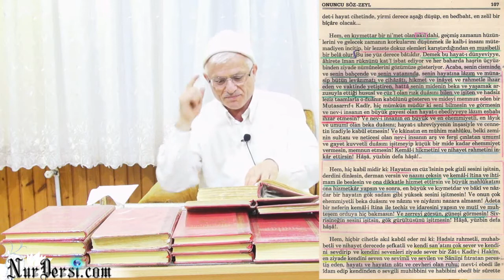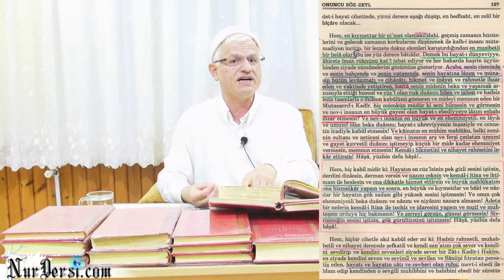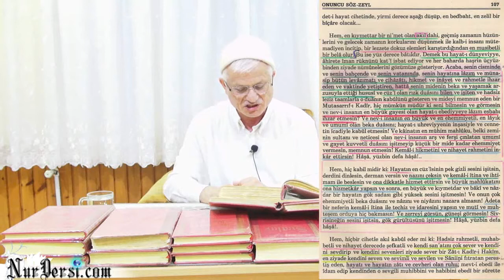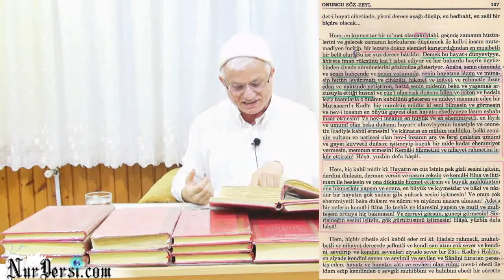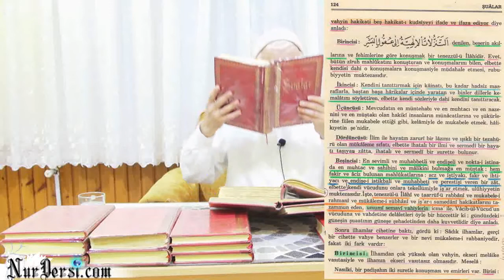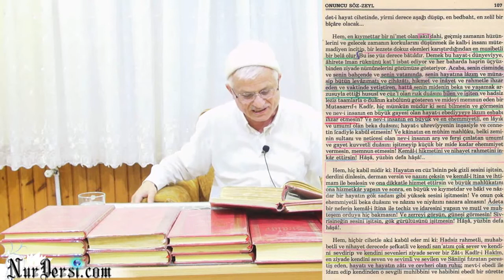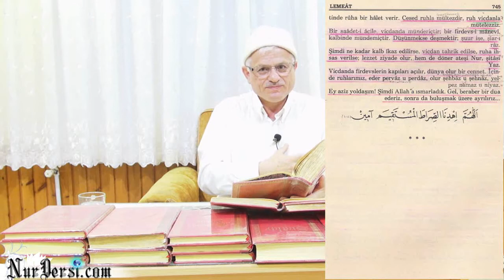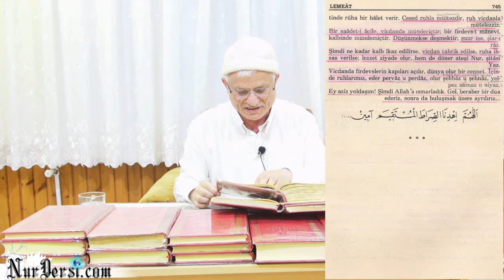Böyle Umumî ve En Mühim Bir İhtiyaç Ancak Ahirettir